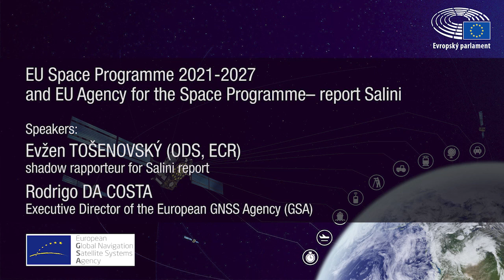EU Space Programme 2021-2027 and EU Agency for the Space Programme– report Salini